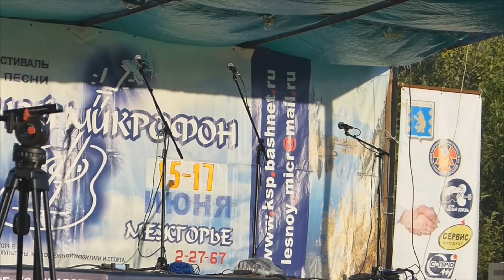Женя Корнилов Выступление в конкурсе